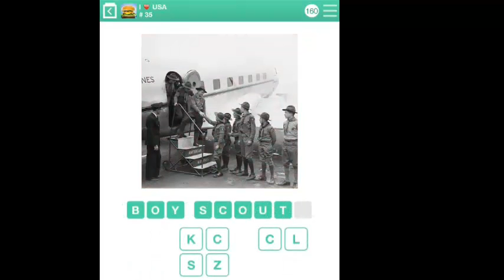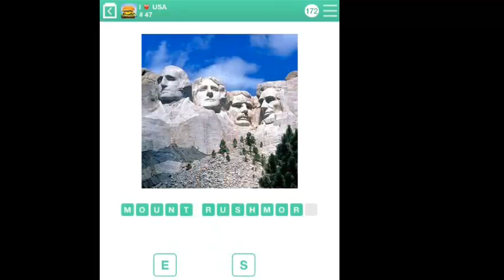100 Pics Quiz - I Love USA 25-50